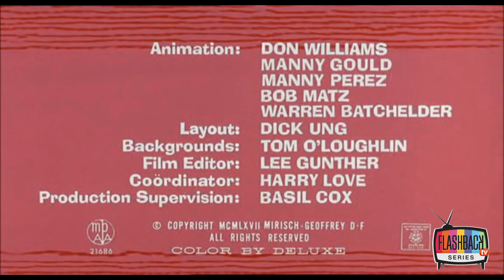La Pantera Rosa - Cielo Azul y Rosa (Episodio 037)